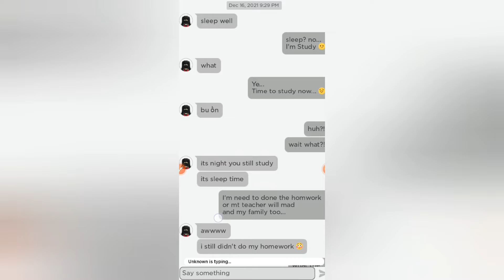Người nước ngoài có thể đánh chữ Việt Nam :)???